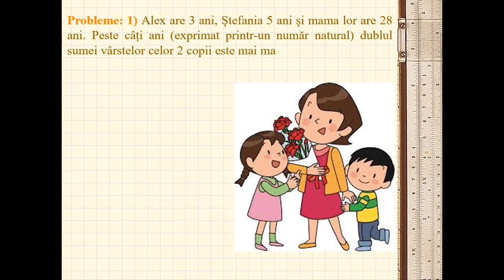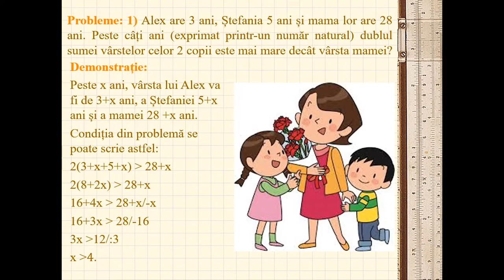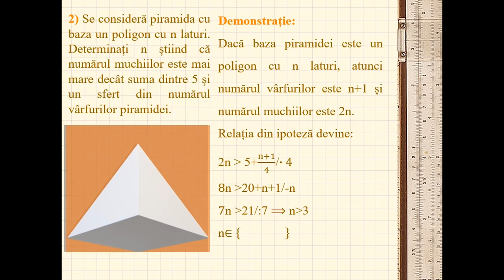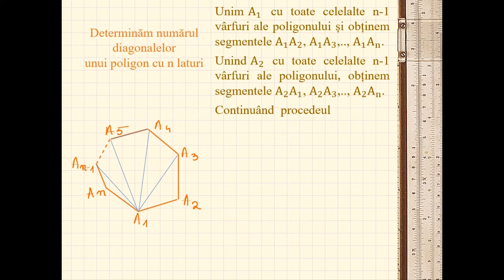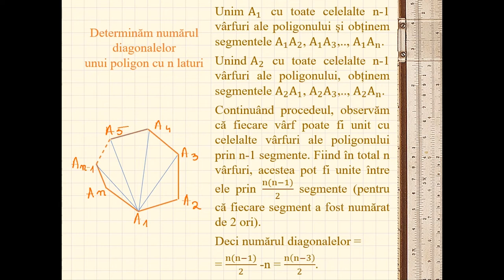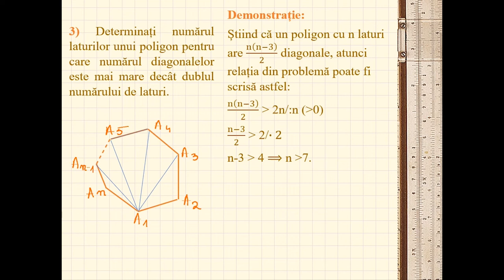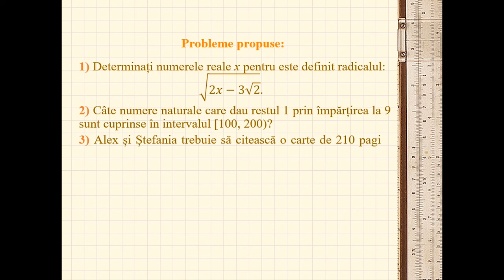Probleme care se rezolvă cu ajutorul inecuațiilor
Resursa propusă se poate folosi pentru a organiza o activitate de învățare de reactualizare a cunoștințelor, având la bază noțiunea de inecuație, de interval, sau câteva noțiuni de
geometrie precum numărul diagonalelor unui poligon, sau numărul de muchii, de vârfuri ale unei piramide.
Depinde de scopul activității, poate fi folosită integral, sau secvențial pentru a consolida anumite competențe: rezolvarea de inecuații, modelarea matematică a unor probleme care se rezolvă cu ajutorul inecuațiilor.